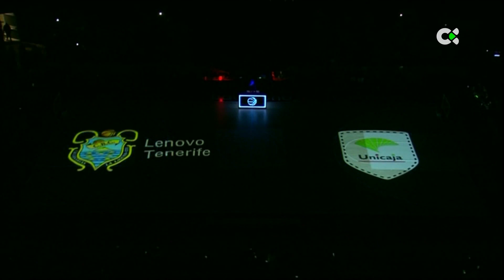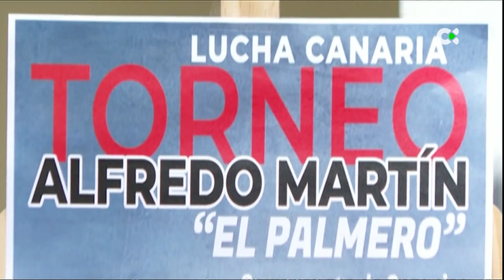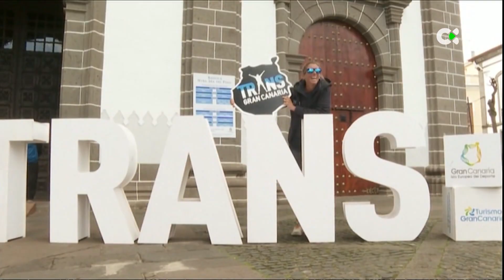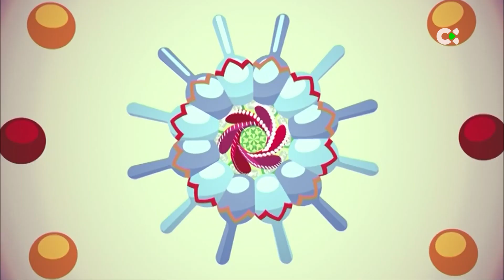Deportes TN1 | 20/02/23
Aquí tienes para ver nuestro informativo dedicado a toda la actividad deportiva que deja la jornada de este 20 de febrero.